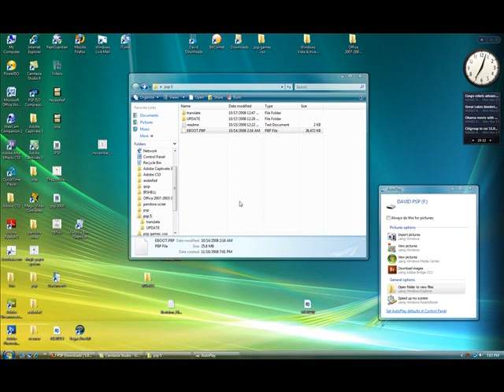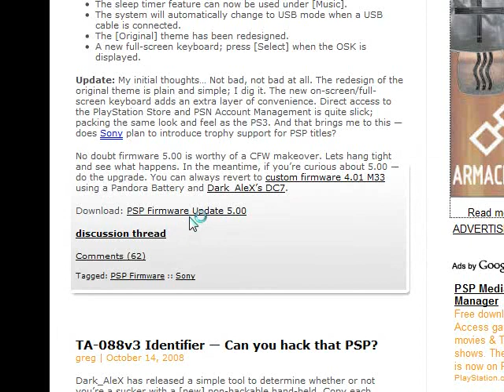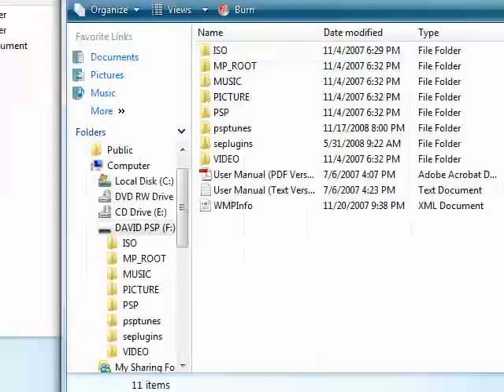How to update to 5.00m33-3 psp custom firmware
This video shows you how to upgrade to 5.00m33-3